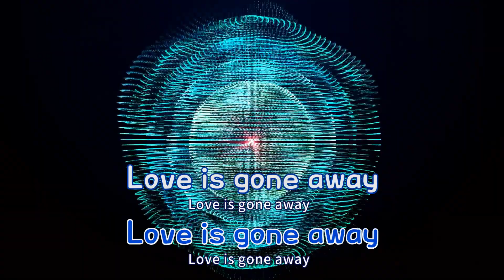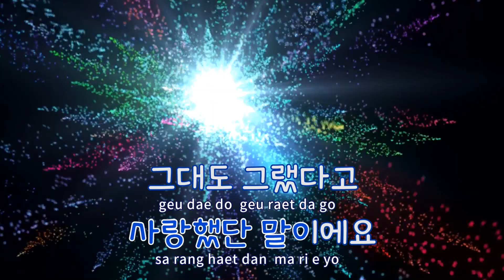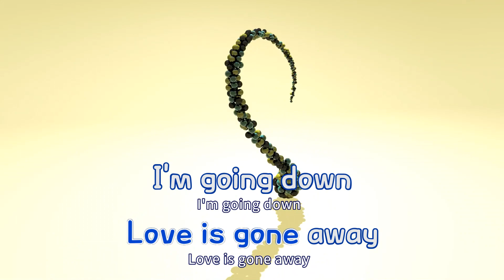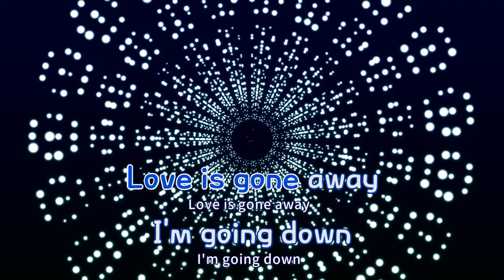[TJ노래방] 재밌어? - 틴탑 / TJ Karaoke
재밌어?(Love Is)  --  틴탑